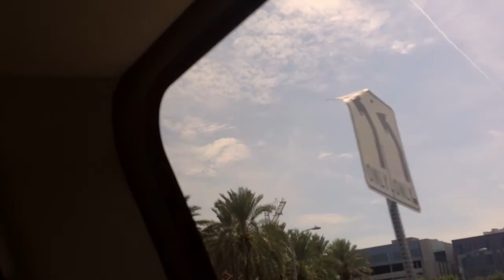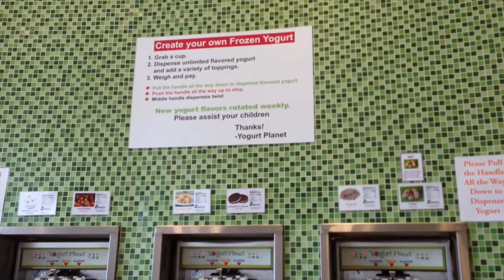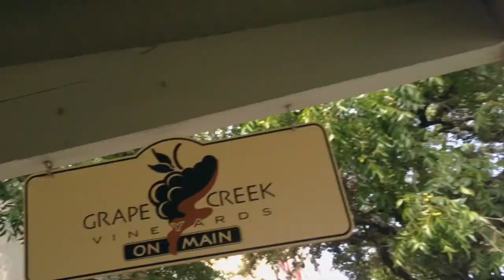Austin Texas Vacation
Here is some of the video footage of my trip to Austin Texas from Ceres California!